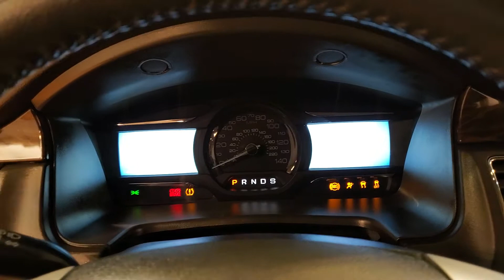2019 Ford Flex Limited NAVIGATION BACK-UP CAMERA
Stock #:A14556
ONE OWNER, 3RD ROW SEATING, BACK-UP CAMERA, BLUETOOTH CONNECTION, CD PLAYER, CLIMATE CONTROL, FOG LAMPS, HEATED FRONT SEATS, KEYLESS START, MULTI-ZONE A/C, NAVIGATION SYSTEM, POWER DRIVER SEAT, POWER LIFTGATE, POWER PASSENGER SEAT, PUSH BUTTON START, SIRIUS XM SATELLITE RADIO, 118-POINT INSPECTION PROCESS.
CARFAX One-Owner.